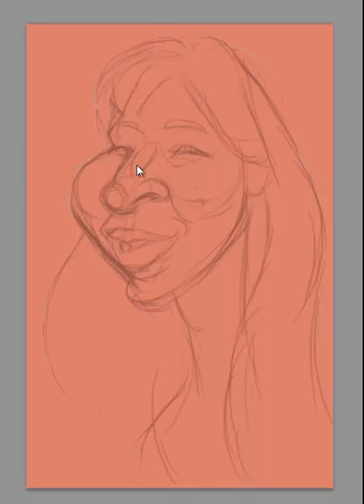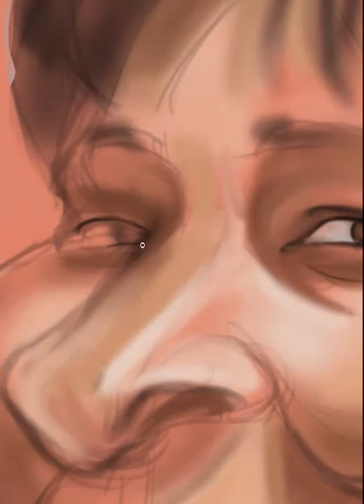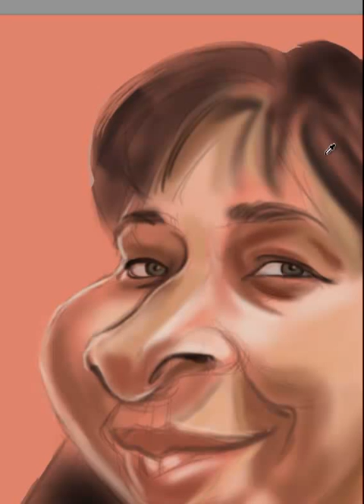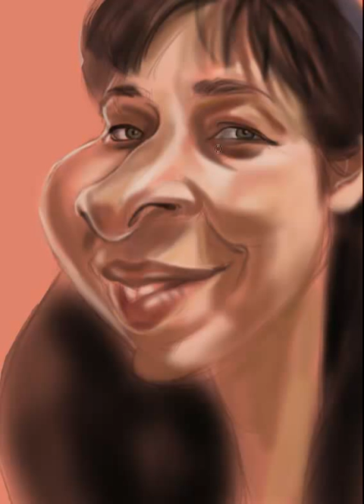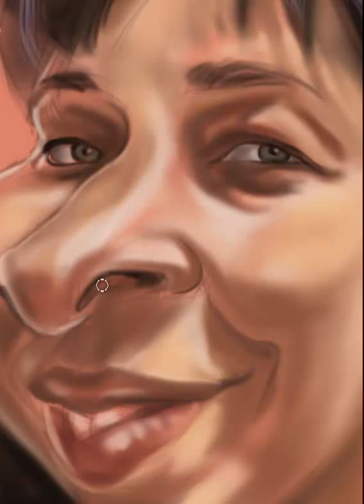karikature,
Karikatur Portrait von Peter Zsoldos